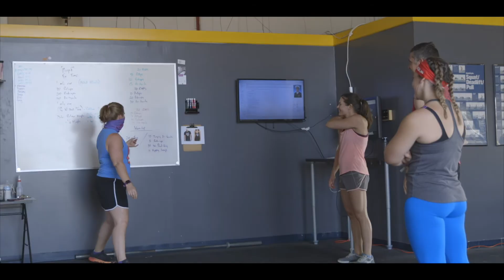The Education Revolution - Ainsley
The deadline to apply to Butler Tech's high school programs is January 31, 2021.

COMING FEBRUARY 2021 - The Education Revolution - Documentary

Signifying the assembly-line education model in America no longer works and needs to change, The Education Revolution documentary follows the stories of four high school students who chose to leave their traditional high school to pursue a public education option in a district focused on student passion, purpose, and vision.